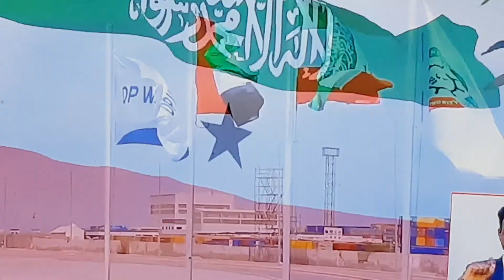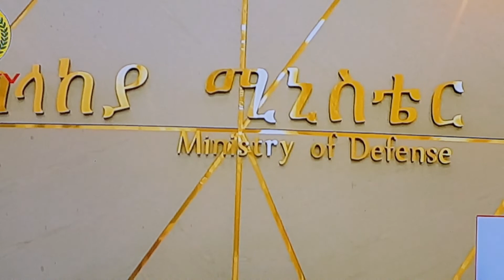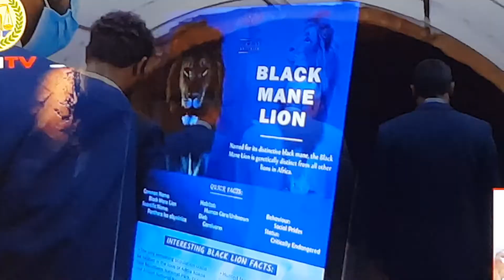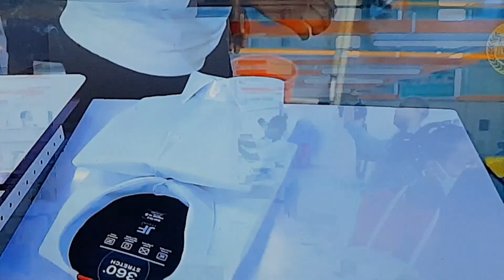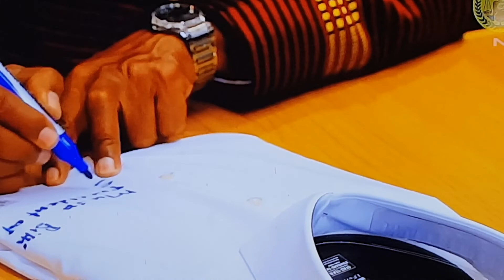Guusha Somaliland iyo Beesha Caalanka:Dooodi UK Parliament aya soo diiday indhaha xita China Russia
Safarakii Madexweynaha JSL Musa Bixii ila Ethiopia  Wixi Natijada Doodii UK Parliamentka .